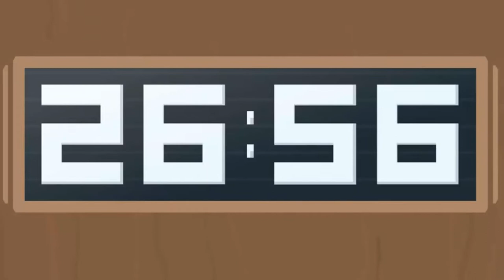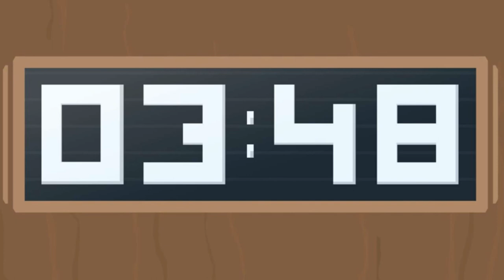ASMR Paper Printer Office Sound for Ambience Sleeping Relaxing Backsound | With 15 Minutes Countdown